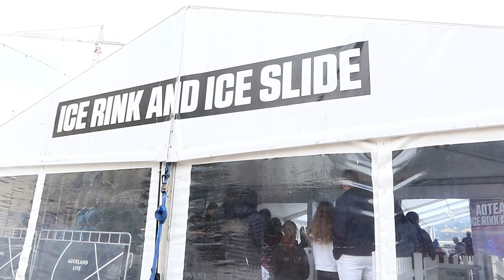ICE SKATING at AOTEA SQUARE